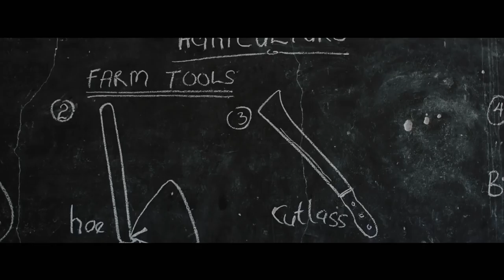Ranti Iwe Kiko Official Video